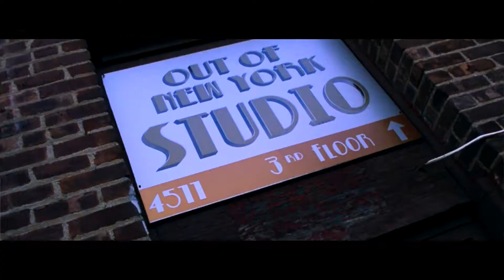John Brodie - "Didn't Believe" (Official Music Video)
John Brodie - Didn't Believe

Prod. By: B.O.S.
Shot By: @FirmFocus
Edited By: @Jay_thaartist